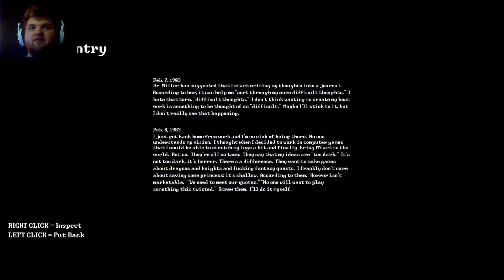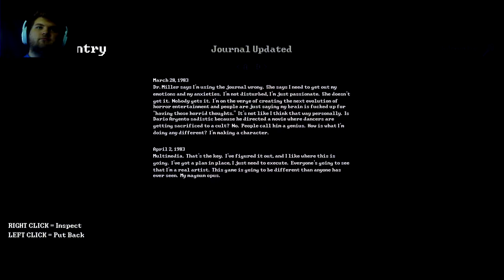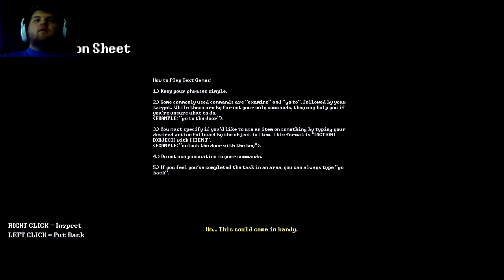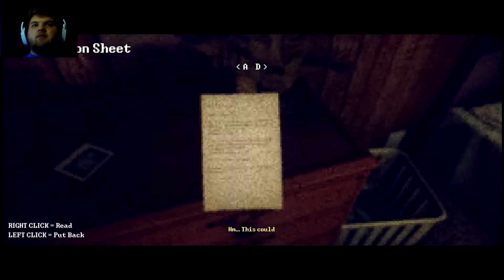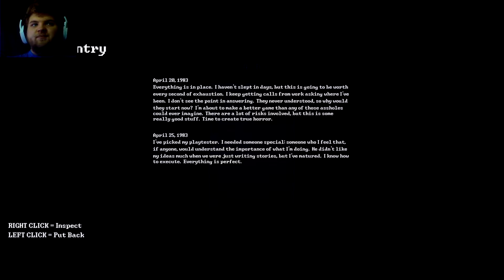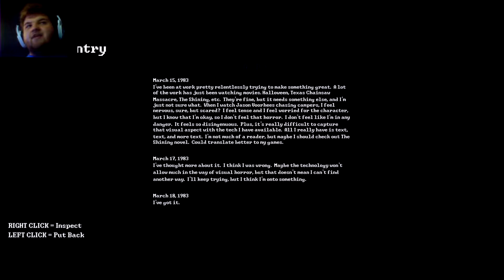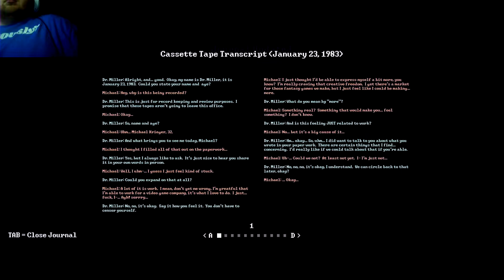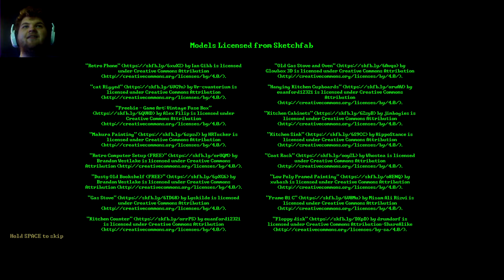We Never Left: A terrifying text based horror game